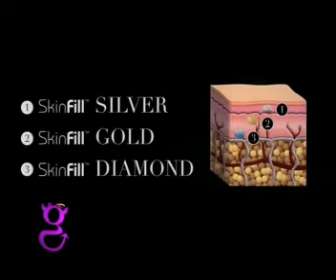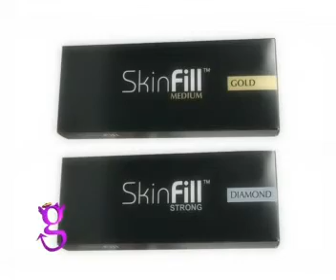Glamour Estetica 1